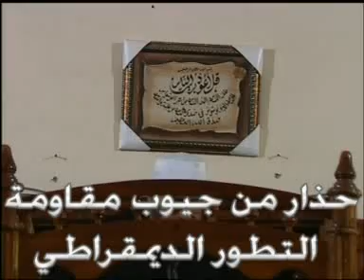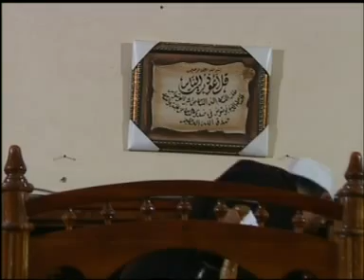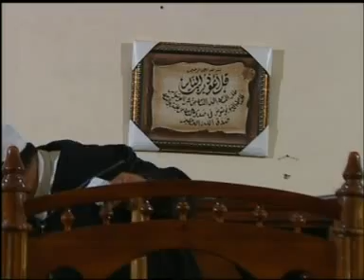حذاري من جيوب مقاومة التطور الديمقراطي عبد الله نهاري